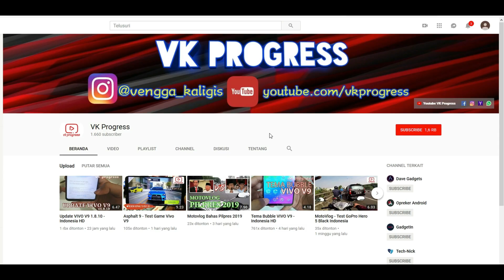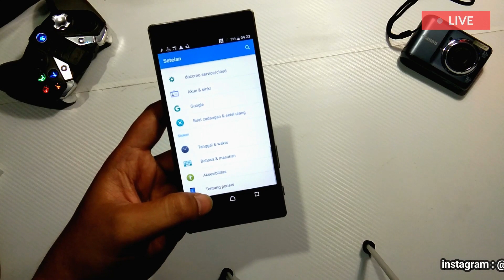Hape Batam Terbaru 2018 - Sony Z5 Premium Docomo - Unboxing